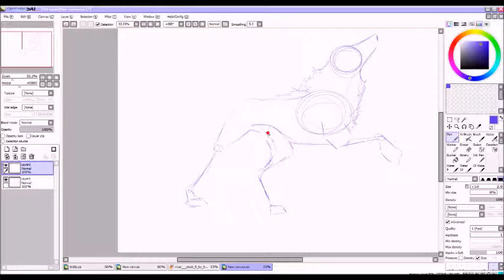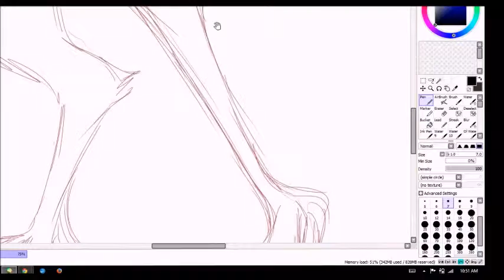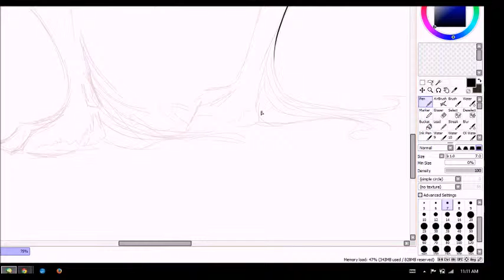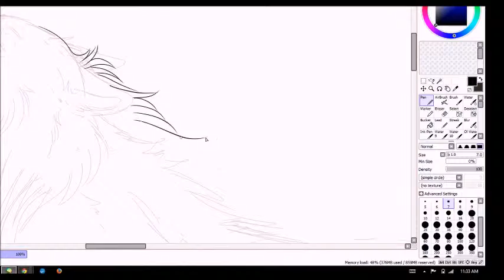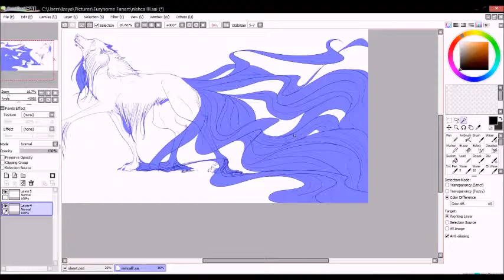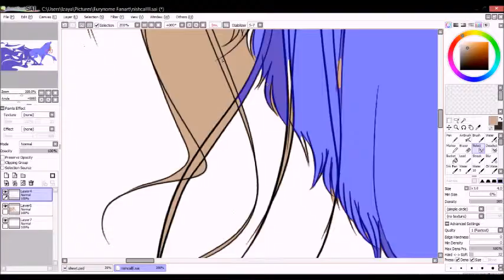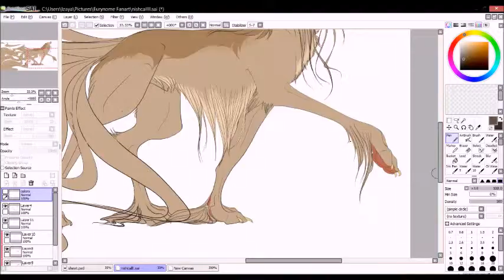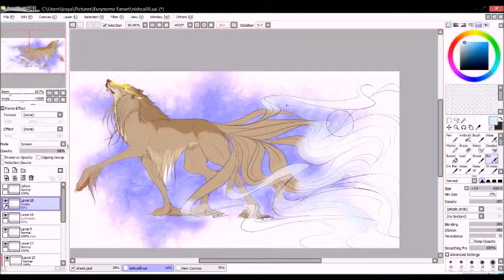Speed Paint-- God of Peace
In an artsy mood I decided to record myself as I revamped an old character of mine. So here is Nishcal: god of peace.  Hope you all enjoy! :3

tools used: Paint Tool SAI and Wacom Bamboo Create Pen and Touch